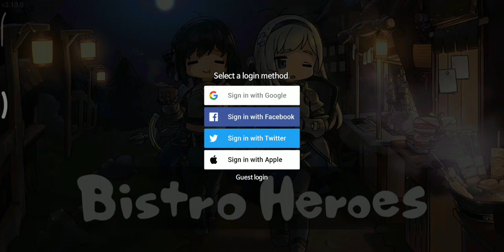Bistro Heroes Walkthrough/Gameplay (Android/iOS)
A new RPG 'Bistro Heroes', from Team Tapas, the developer of 'A Girl Adrift'!

◆ Gather various ingredients through hunting.
◆ Create tasty dishes with special ingredients to run a bistro.
◆ Collect hero clothes to create unique styles.
◆ Develop your town with numerous buildings and furniture.
◆ And…help the heroes save the world!

Game Features
- Small-sized, light RPG that can be enjoyed without additional downloads
- Various dishes made with ingredients from a fantasy world
- Cute clothes and furniture that can be used freely to decorate heroes and town
- Engaging storyline with the feel of a light novel
- Simple controls easy to learn, even for novices
- Fairytale-like atmosphere and graphics

Storing Data Safely
- The server storage feature of the game data is activated when synced with a social account.
- The game data is stored in the server only at certain moments of gameplay and is not stored constantly in real-time.
- To safely store the data, please manually save it in the server regularly by using the server save icon on the upper right side of the game screen.

Notes for Switching Devices
1. To transfer data to a new device when switching your device, you must first sync with your social account.
2. After syncing with your social account, use the server save icon on the upper right to manually save your data on a manual save slot.
3. Log in with the same social account from your new device, load the data you stored from your previous device and play the game.